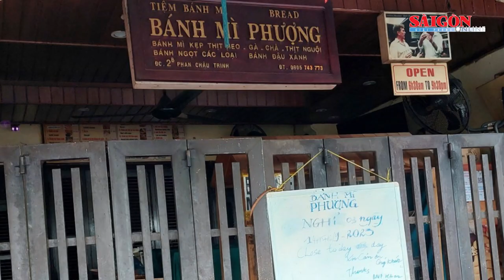Công an TPHCM cấp bách kiểm tra, rà soát các mô hình "chung cư mini" | Tin nóng 20H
Bản tin nóng 20H 14-9 có các thông tin đáng chú ý: Số người ngộ độc sau khi ăn bánh mì Phượng tăng lên 141, có 34 người nước ngoài; Quốc lộ 27C nối Đà Lạt – Nha Trang sạt lở nghiêm trọng; PCT UBND tỉnh Lâm Đồng chỉ đạo xử lý vụ làm đường trái phép trong KDL hồ Tuyền Lâm…